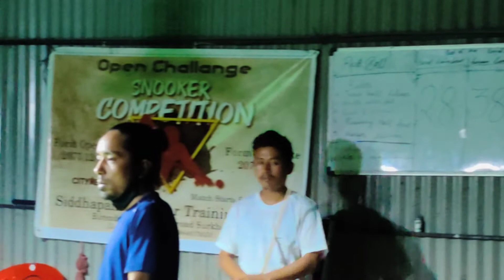surkhet open snooker champion 🏆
surkhet snooker champion 🏆